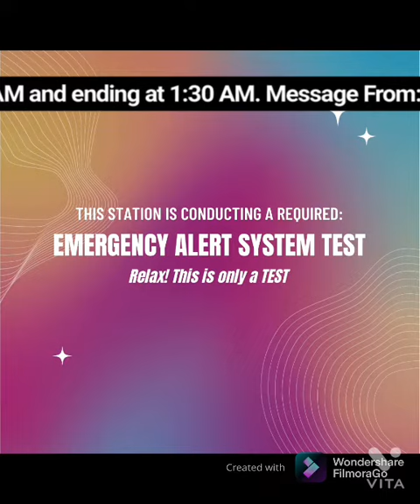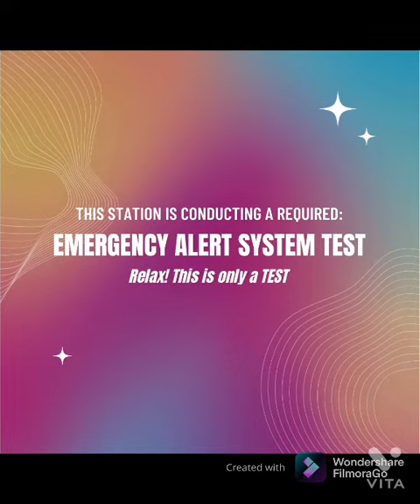EAS Mock: Statewide Required Monthly EAS Test. On WSSN EAS Test Slide (READ DESCRIPTION FOR CREDIT)